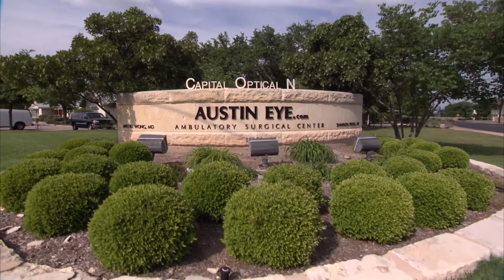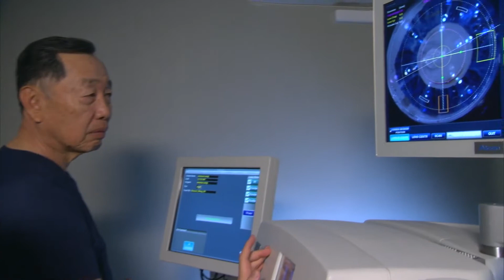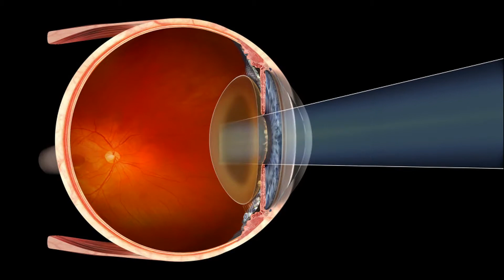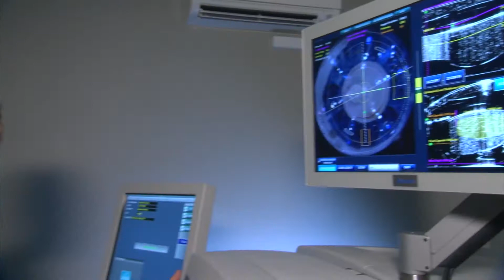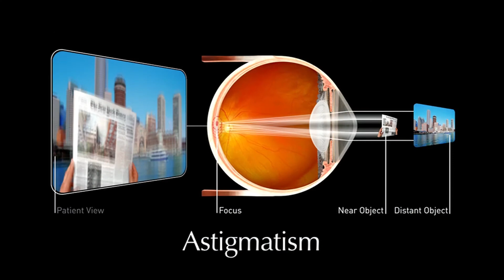Introduction to laser cataract surgery at Austin eye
Meet the eye surgeons at Austin Eye.  Learn about your options for optimizing your vision with laser cataract surgery and basic cataract surgery.